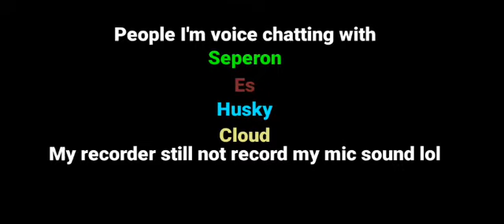Voice Chat is still funny | ROBLOX - Flee the Facility - Funny moments - 3 [Voice Chat]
of course voice chat